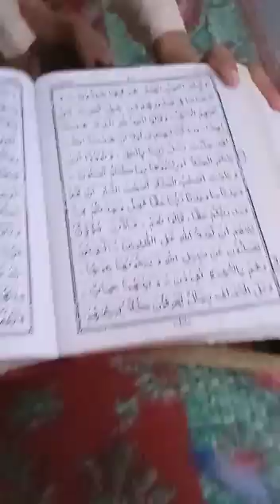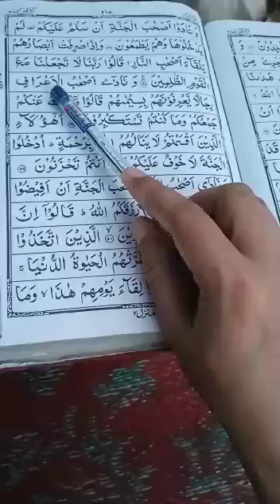Quran learning For Kids Lesson-477